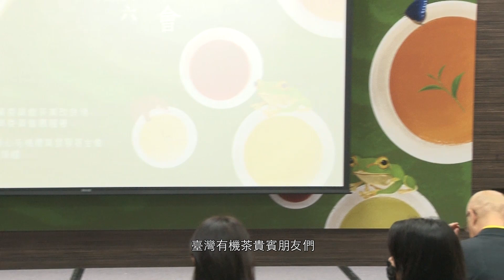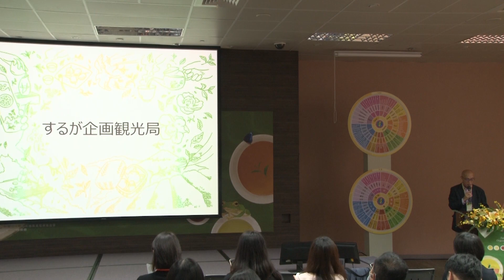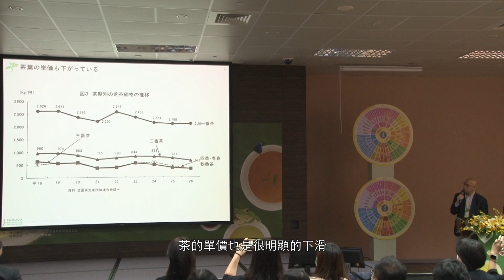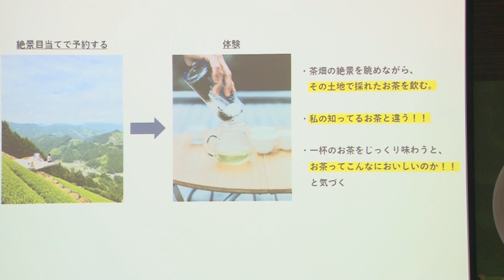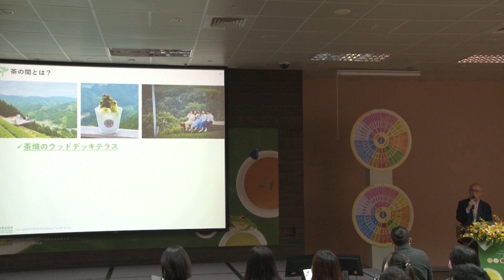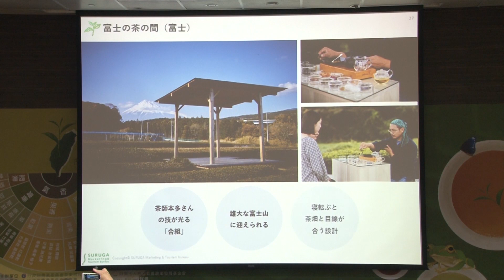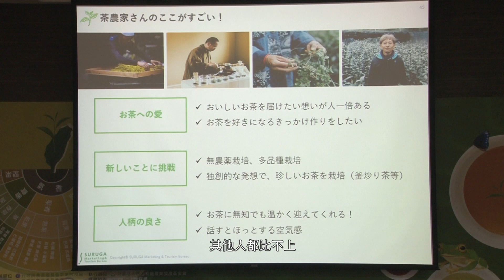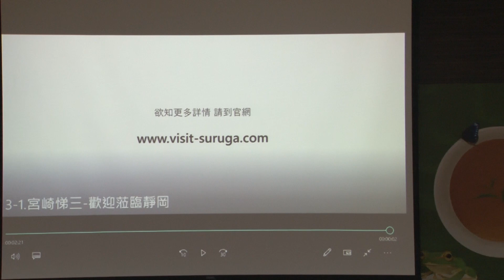2020臺灣有機茶國際品茗交流暨媒合會－茶與觀光的未來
主講人：日本富士之國靜岡縣駐臺辦事處處長 宮崎悌三 處長